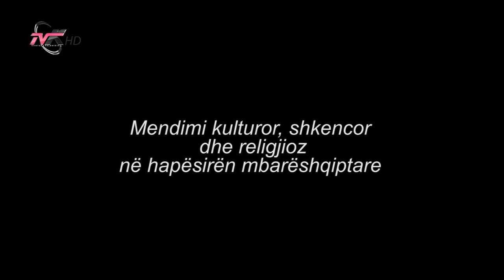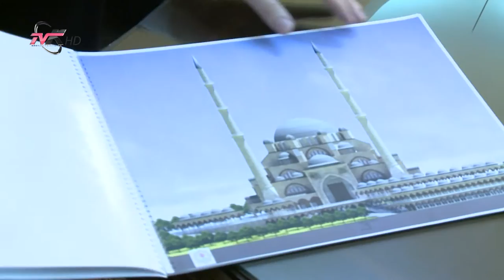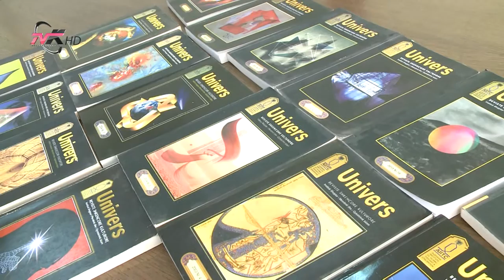Mendimi kulturor, shkencor dhe religjioz në hapësirën mbarëshqiptare